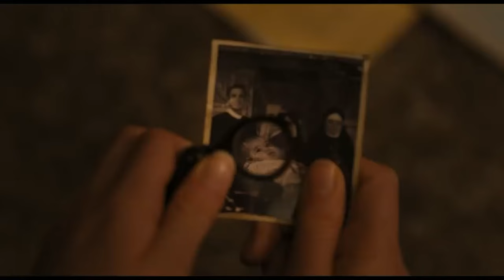The First Omen (2024) Movie Review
Dead Jester reviews THE FIRST OMEN, a prequel to the original film THE OMEN, and a movie in which a Nun finds out she's having the devil's son.